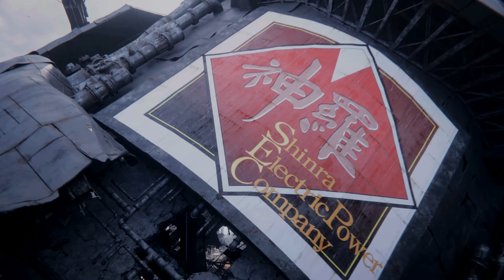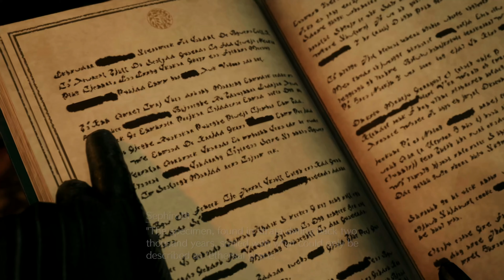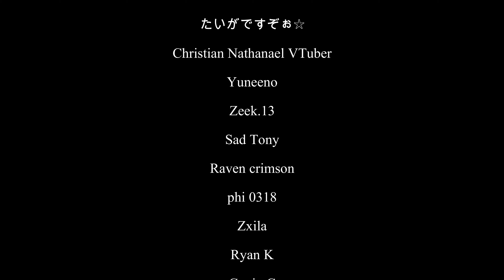Chapter 1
Going through the game in hard mode! Trying to get all trophies (AKA 100% Completion.)

In this video I will be going through the entire First Chapter.

▬▬▬▬▬▬▬▬▬▬▬ EQUIPMENT ▬▬▬▬▬▬▬▬▬▬▬
Mic: Shure MV7 Podcast Mic
Keyboard: CORSAIR K70
Headphone: CORSAIR - HS70
Mouse: CORSAIR M65 RGB Wireless
▬▬▬▬▬▬▬▬▬▬▬ SOCIAL MEDIA ▬▬▬▬▬▬▬▬▬▬▬